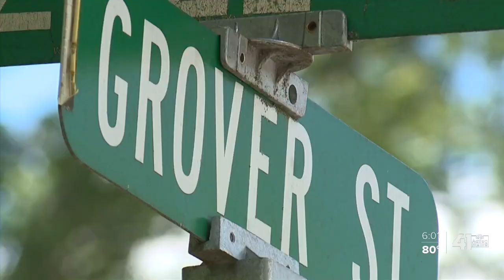1 killed, 2 injured in shooting at party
A house party turned violent in Warrensburg as 18-year-old Maliyah Lakey was found dead at the scene from an apparent gunshot wound. Family wants the man who did this to be behind bars.